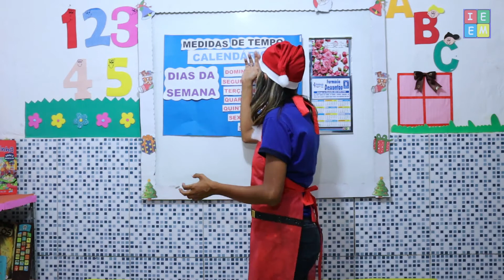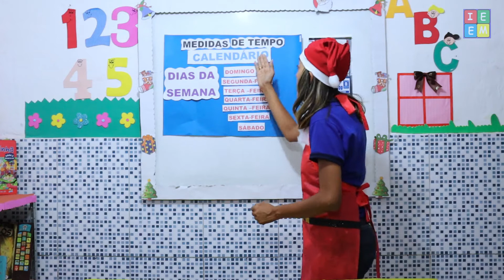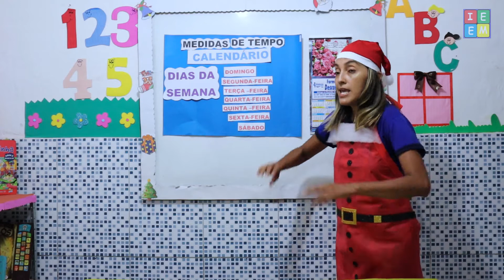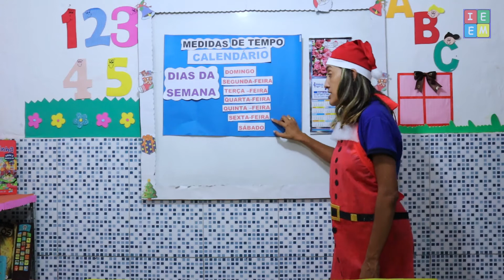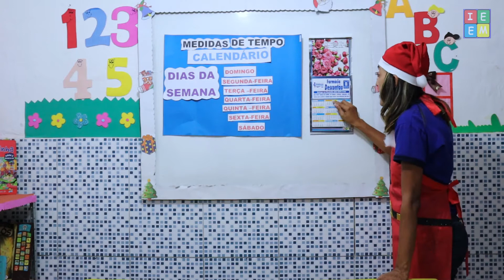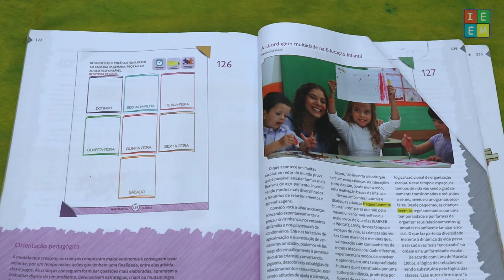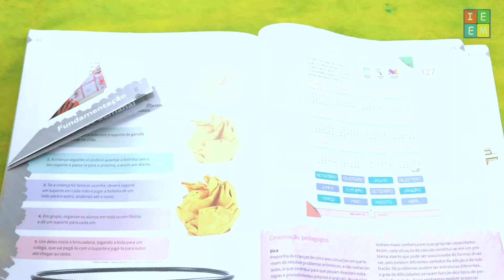PRE ESCOLAR 5 ANOS MATEMÁTICA MEDIDAS DE TEMPO O CALENDÁRIO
PRE ESCOLAR 5 ANOS MATEMÁTICA MEDIDAS DE TEMPO O CALENDÁRIO /// Aula sobre as Medidas de Tempo: O Calendário, seu conceito e aplicação em nosso dia a dia. /// Atividade págs 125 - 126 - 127 ///